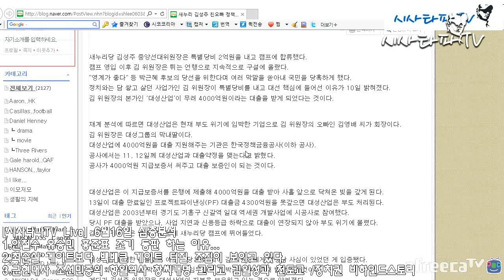[시사타파TV Live] 6월16일 심층분석 안경환 사퇴 "더쎈 사람들이 온다" 자유당 긴장해라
[시사타파TV Live] 6월16일 심층분석
1.안철수 유승민 홍준표 조기 등판 하는 이유...
2.최순실 게이트보다 백배큰 게이트 터질 조짐이 보이고 있다.
3.근현대사 조선민중의 항일역사 창씨개명 그리고 김일성과 천도교 /정치권 비하인드스토리